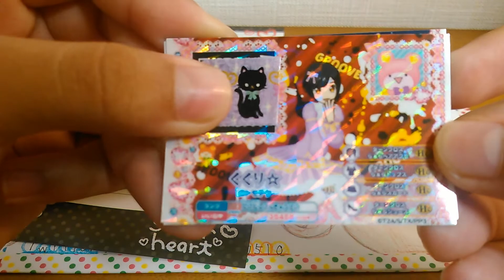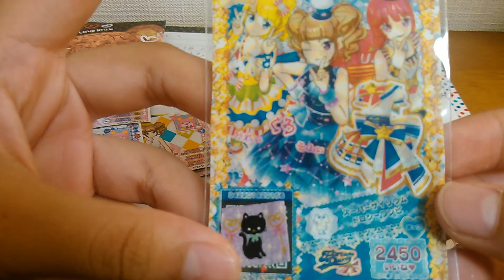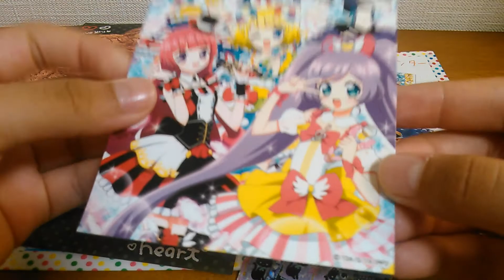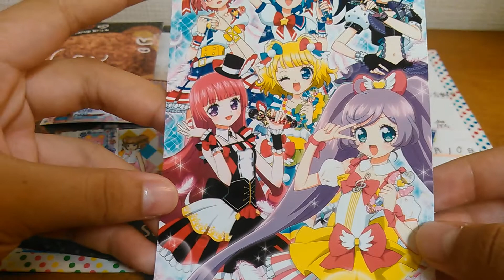クロチャンネル様からのトレ品の紹介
クロチャンネル様本日はトレ品、トモチケ交換をして頂きありがとうございます！
サブキャラちゃんも可愛いですね💕
そして夜遅くの動画投稿となってしまい申し訳ございません。心からお詫び申し上げます。